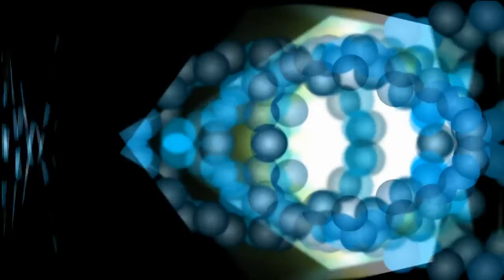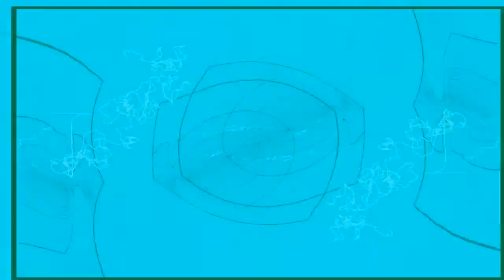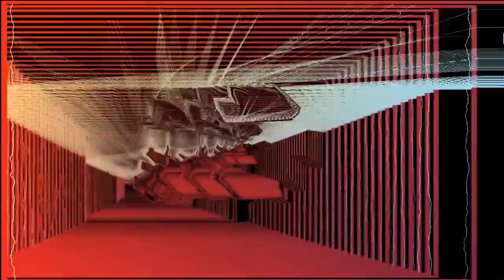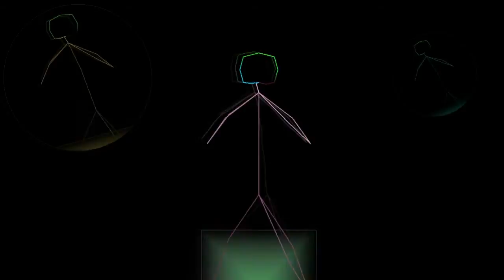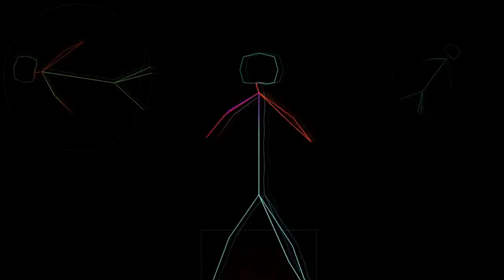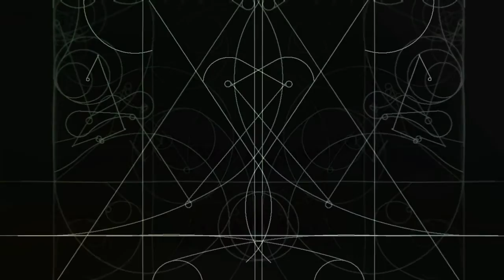Assorted Trance Volume 27 - Johan N. Lecander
01. [00:00] Oliver Prime - Variato Delctat
02. [07:05] John '00 Fleming - Baphomet's Horn (Mindwave Remix)
03. [11:11] The Digital Blonde - Rainsong
04. [17:49] E-Clip - Chandra (Ovnimoon Remix)
05. [25:33] Katrin Souza & Flipplive - Sublimation (Original Mix)
06. [31:12] Robert Vadney - Dancing Nebula
07. [35:56] Robert Vadney - Journey To Oblivion
08. [40:53] L.S.G. - Netherworld (Oliver Prime Remix)
09. [47:52] Tripleone - Out Of The Shadows (Johan Ekman Remix)
10. [53:17] The Digital Blonde - Serenade